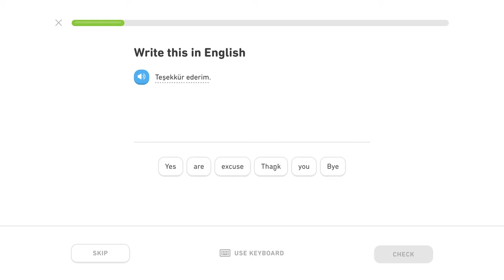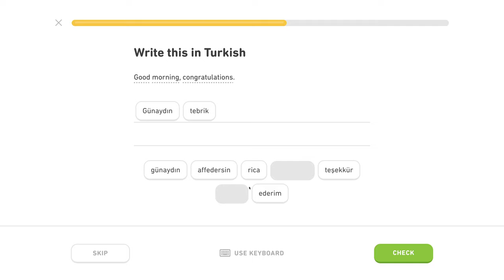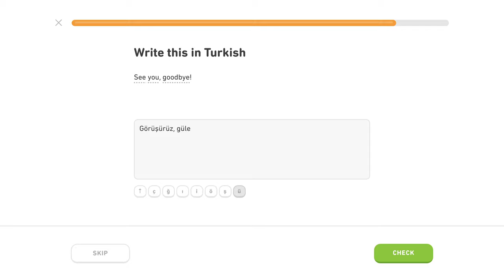🇹🇷 Frázy - Level 1/5, lekcia 2/5 - Turecky s Yetim